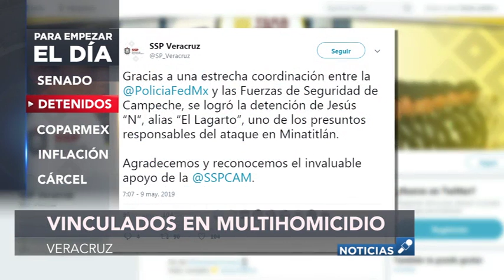Este 10 de mayo mantente bien informado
Es día de las madres, aquí te dejamos las noticias más relevantes